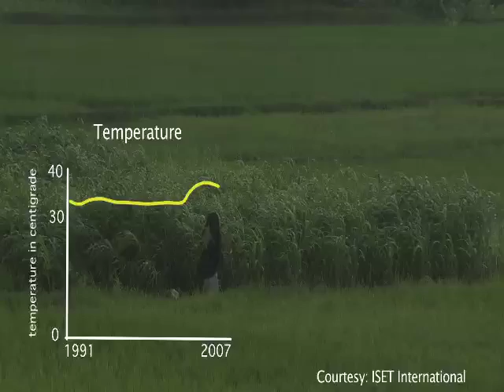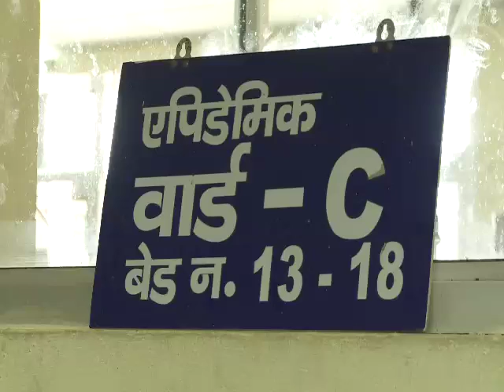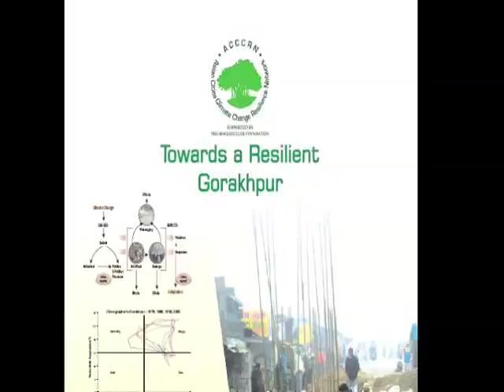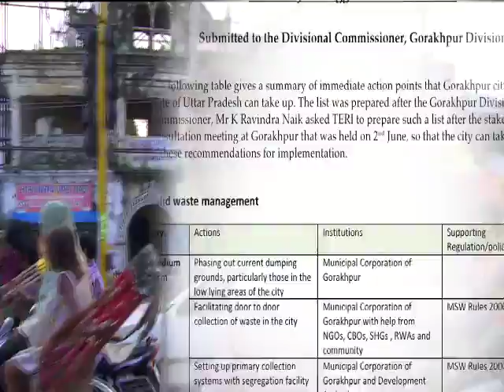Tales of Gorakhpur - Path Towards a Sustainable Future (TERI) [Shortened Version]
'Tales of Gorakhpur' tells the story of an Indian city grappling with the dual pressures of urbanization and climate change and the efforts of local stakeholders to make Gorakhpur climate resilient. Produced by TERI, with the support of the Rockefeller Foundation.